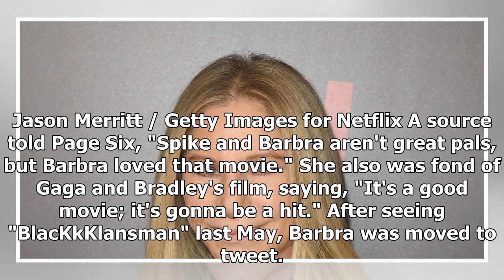Barbra Streisand reportedly turned down offer to introduce 'A Star Is Born' at Oscars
Barbra Streisand turned down the chance to introduce "A Star Is Born" as a nominee for Best Picture at the Academy Awards last week, choosing instead to introduce "BlacKkKlansman." The legendary singer has praised Lady Gaga and Bradley Cooper, but opted to introduce the Spike Lee film. Jason Merritt...